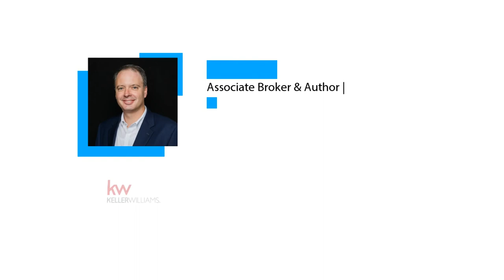Why Great photos Are Winning in 2020 by John Foster, Realtor serving Atlanta, Alpharetta, Cumming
The value to professional photos/virtual tours in Real Estate can not be understated - about 90% of buyers start their search online and the photo is the first screen people use when looking for a home.  Get more information on Selling homes from John Foster - request John's Book How to Sell Homes Fast For Top Dollar.